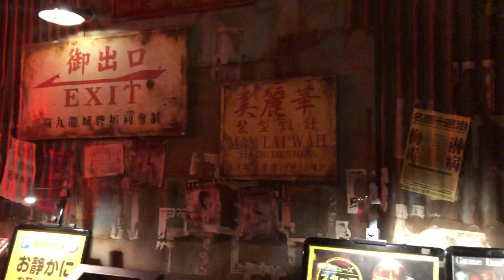川崎 九龍電腦城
極之有香港九龍城寨風味的一間機鋪